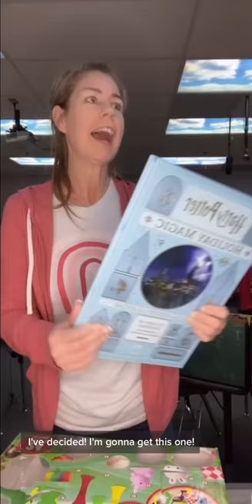Sarah and the Advent Calendars pam_a_cake